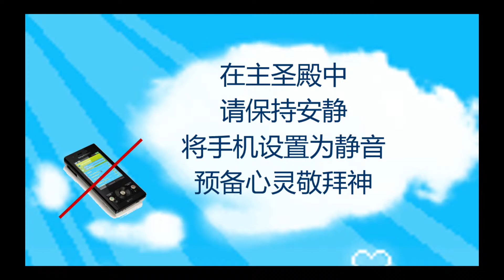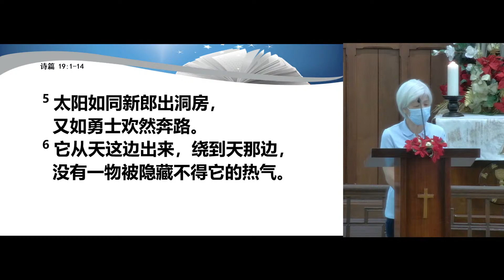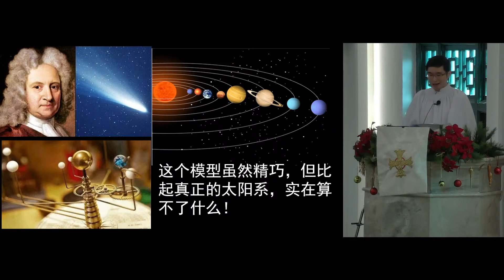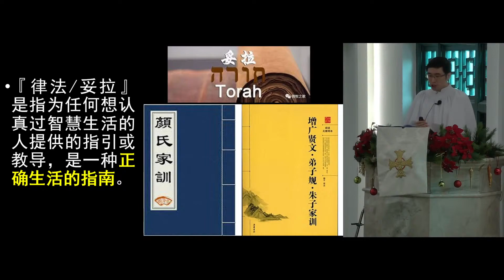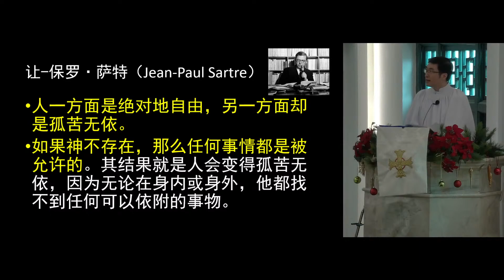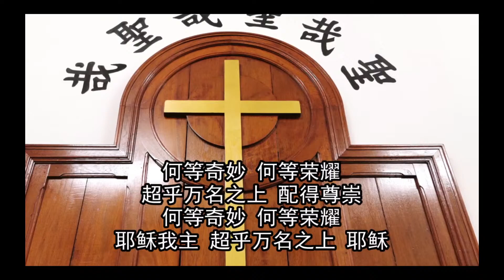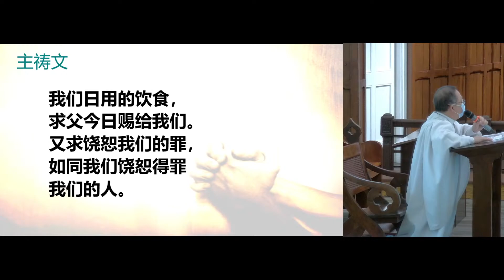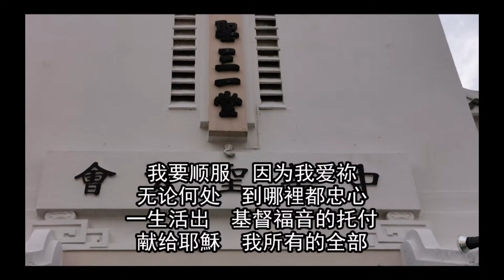12月26日圣诞后第一主日崇拜